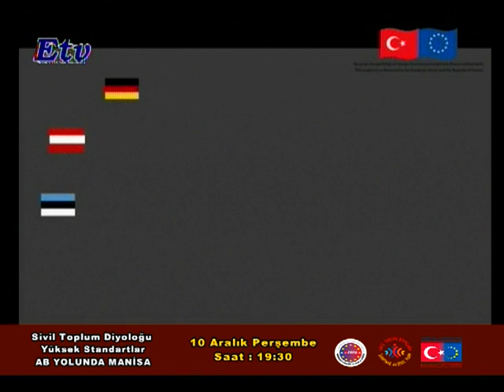Gümrük Birliğinin AB Sürecine ve Türkiye'ye Etkisi 1